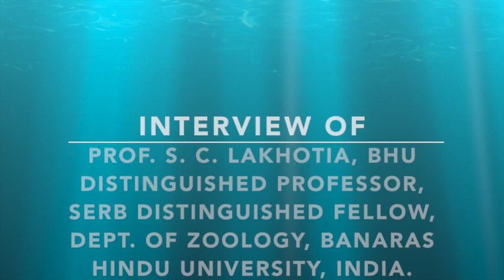Bioingene.com Interview of Prof. S. C. Lakhotia (FNA, FASc., FNASc), Banaras Hindu University India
Bioingene.com Interview of  Prof. S. C. Lakhotia (FNA, FASc., FNASc.),
Distinguished Professor (BHU) & SERB Distinguished Fellow, Cytogenetics Laboratory, Department of Zoology, Banaras Hindu University, Varanasi 221 005, India.

About Speaker:
Prof. S. C. Lakhotia, currently a BHU Distinguished Professor and SERB Distinguished Fellow at the Department of Zoology, Banaras Hindu University, is engaged, for nearly 55 years, in studying diverse aspects of gene expression using the Drosophila model system. Nearly all of his research work has been carried out in India. His recent contributions to Ayurvedic Biology, using the fly model, have provided a new stimulus to unbiased proactive research using contemporary understanding of biological and material sciences for revival of Ayurveda and its integration with the contemporary health-care system.

He has written many articles and organized discussion meetings on issues related to quality higher education, research publications and assessment in the country. Prof. Lakhotia, leading by personal example, is a strong votary of promoting publication of high quality research journals in India. A large number of undergraduate, post-graduate and doctoral students, trained by him, irrespective of gender, caste or creed, are successfully pursuing their chosen careers.

In recognition of his contributions in research and education, he has received many awards and recognitions, including fellowships of all the three science academies in India, the INSA Young Scientist Medal, the SS Bhatnagar Prize, UGC Career award, UGC JC Bose Medal, INSA Aryabhata Medal, The International Association for the Study of Traditional Asian Medicine IASTAM Zandu International Oration (Indian Citizen) For Excellence in Research Contributions for Ayurvedic and Natural Products. He is on the editorial boards of journals like J. Biosciences, Cell Stress & Chaperones, RNA Biology, Annals of Neurosciences, to name a few. He served (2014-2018) as Editor-in-Chief of the Proceedings of the Indian National Science Academy. We are really lucky and highly honoured to have this opportunity to learn from him about Ethics.